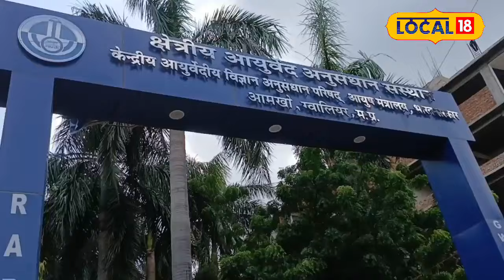Dengue Treatment: Dengue से जल्दी ठीक होने के लिए पपीते के पत्तों का करें प्रयोग!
With the rise in dengue cases, there's increasing interest in Ayurvedic treatments. In this video, learn how papaya leaves and black pepper can aid in your dengue treatment. Explore the Ayurvedic remedies available at the Regional Ayurvedic Research Center in Gwalior and how these home remedies can help increase blood platelets and alleviate dengue symptoms.
डेंगू के मरीजों की संख्या बढ़ने के साथ ही आयुर्वेदिक इलाज की ओर रुझान बढ़ रहा है। इस वीडियो में जानें कि पपीते के पत्ते और काली मिर्च कैसे आपके डेंगू इलाज में मदद कर सकते हैं। ग्वालियर के आयुर्वेदिक अनुसंधान केंद्र में उपलब्ध आयुर्वेदिक दवाइयों और घरेलू उपचारों के बारे में विस्तार से जानकारी प्राप्त करें। जानिए कैसे पपीते के पत्तों का स्वरस और काली मिर्च ब्लड प्लेटलेट्स बढ़ाने में मदद करता है और डेंगू के लक्षणों को कम करता है।